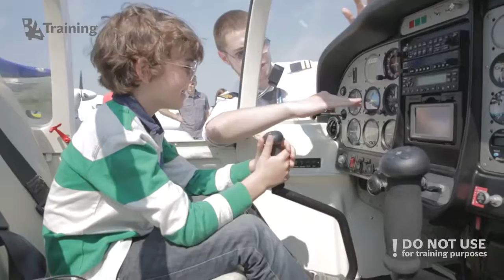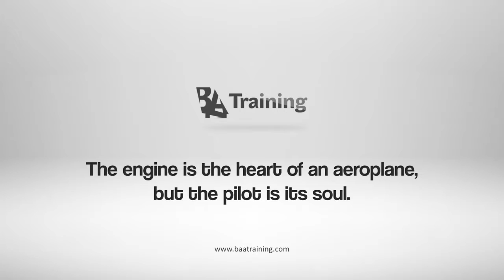Airshow recap: aircraft, helicopter flyovers and pilot training - Best New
Airshows are always great experience. It allows us to introduce public with an aviation concept, pilot training for airplanes and helicopters, other flying objects and up and coming technology. It is also a fun time for our student-pilots who get a chance to meet fellow aviation enthusiasts, get to see a variety of other aircraft, and can also tell their stories to people who don’t know that much about aviation at all. So take a look at the airshow recap that we took part in a few weeks ago.